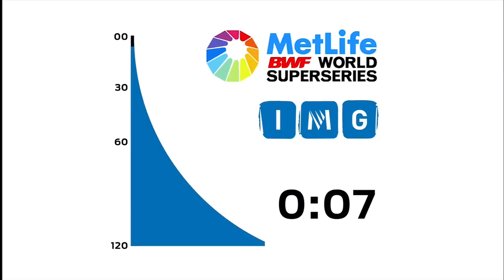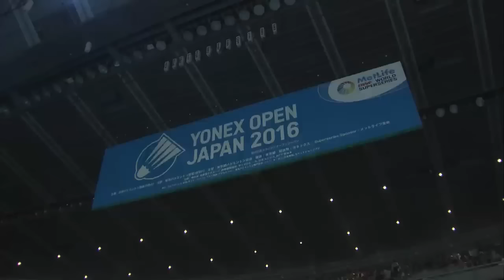Yonex Japan Open 2016 | Badminton SF M1-WD | Mat/Tak vs Tan/Yon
Yonex Japan Open 2016
World Superseries
Badminton
Semifinals
Match 1 - WD | Misaki Matsutomo/Ayaka Takahashi vs Shiho Tanaka/Koharu Yonemoto